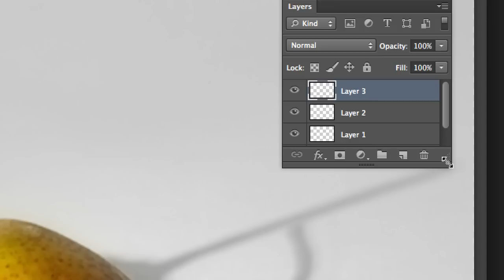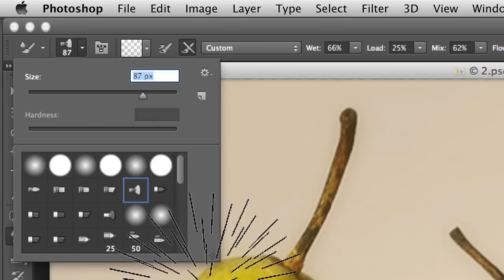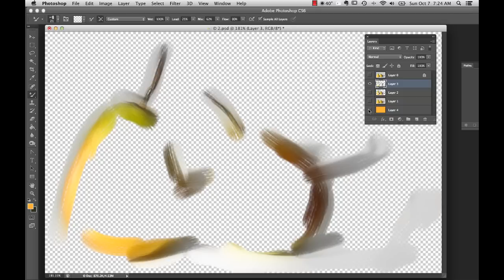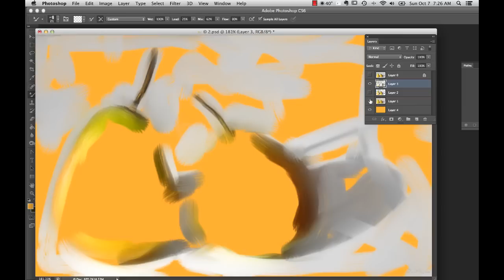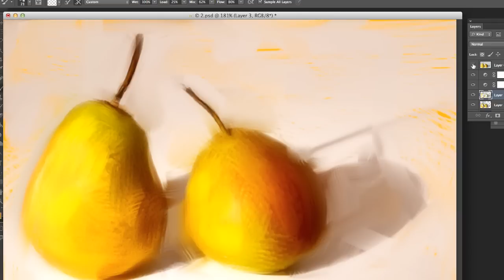Digital Painting Using the mixing brush a Photographs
An overview of the steps required to create a digital painting from a photograph

This is a digital painting done from a photograph using the mixing brush in Photoshop. There are tutorials on this process on my site